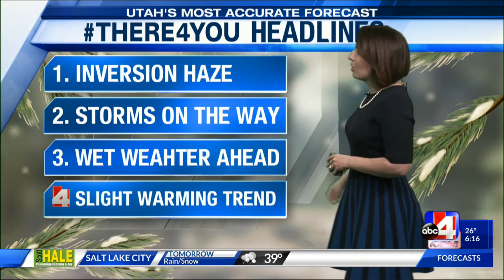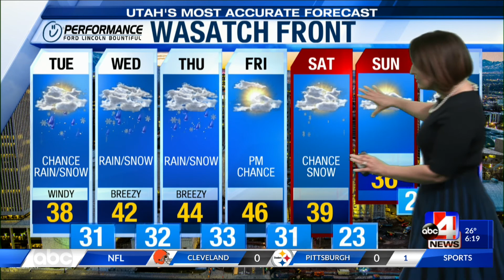Utah's Most Accurate Forecast with Chief Meteorologist Alana Brophy